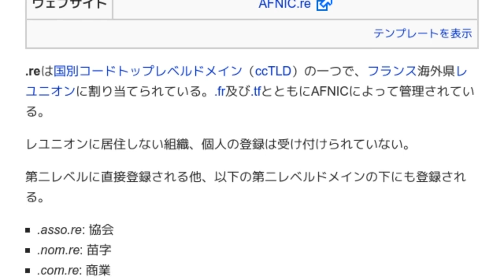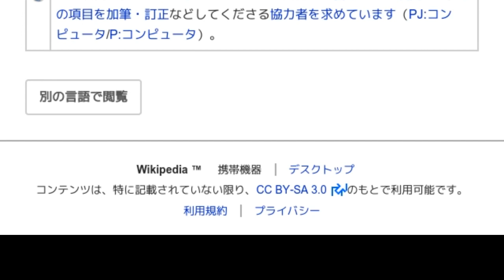「.re」とは ウィキ動画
ウィキを動画で読む「.re」のウィキ動画です。